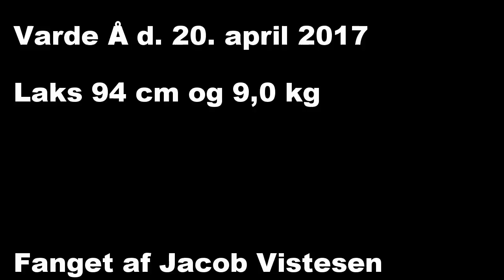Varde Å den 20 april 2017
Jacob Vistesen fanger, fighter og lander laks på enhåndsstang kl. 7 i Gl. Varde Å.
Laksen måler 94 cm og vejer 9 kg.